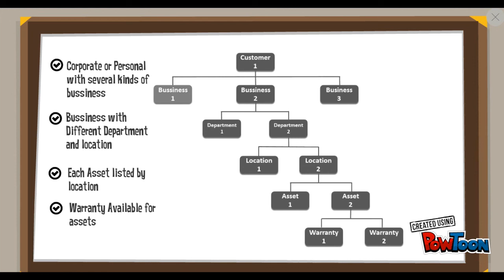Warranty Logger: Data Report and Services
Warranty logger is the first multi tenanted application we have written. The security is easy to use but highly complex. There are a number of visualisation tools that make the display of complex data visually appealing.  The idea behind the program is simple, it is basically a calendar. Computer hardware is invariably covered by warranty, that warranty is for a fixed period. Generally the warranties run from the date of purchase and as such they are random. Keeping track of hundreds of warranties by date location and type soon out grows excel spreadsheets.

"keep history of your assets warranty"
keep alert when your Warranties expiring in date range"